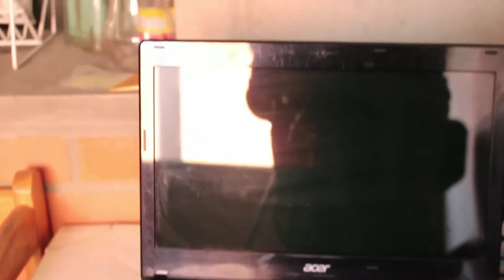El Ministro Tomás González estuvo en Bucaramanga en el marco de Presidente en Las Regiones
El Ministro de Minas y Energía, Tomás González Estrada, en el marco del plan oficial "Presidente en las Regiones" revisó los programas de acceso equitativo al servicio de energía eléctrica que han beneficiado a las comunidades más vulnerables del casco urbano de la capital santandereana.